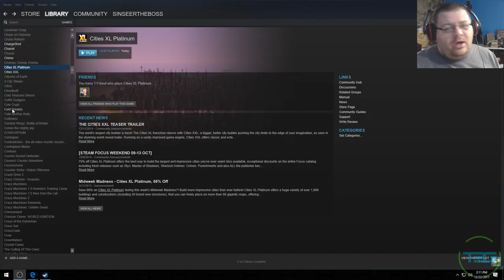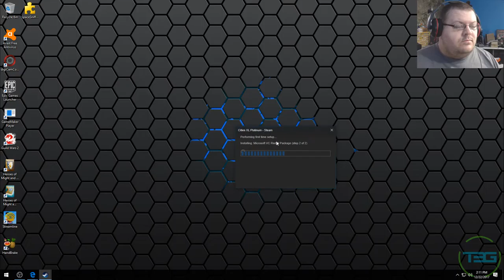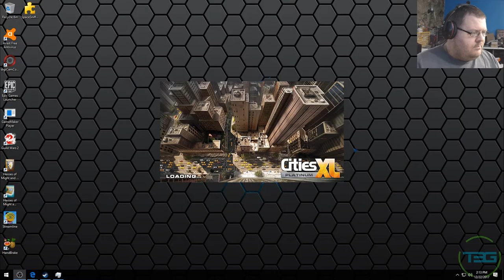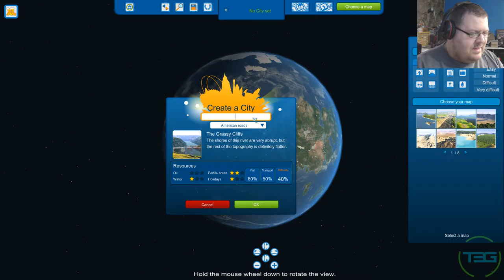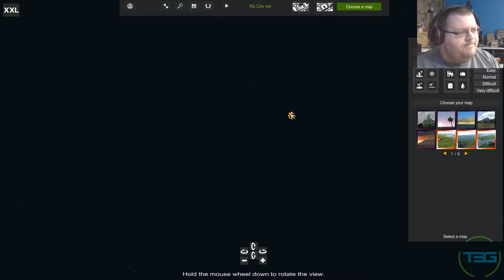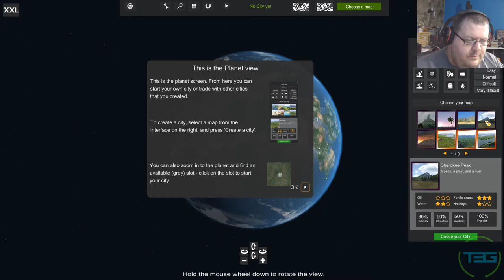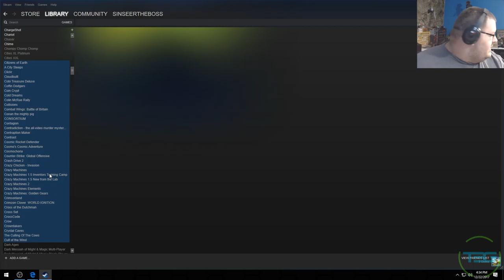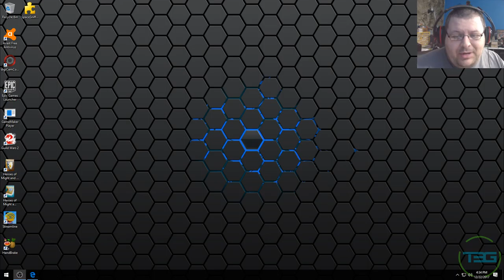Steam Library Sampler! CITIES SIM EDITION | T3G Live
Pushing through and playing the most out of my Steam Library that I can!

Playlist for today:
CITIES XL
CITIES XXL